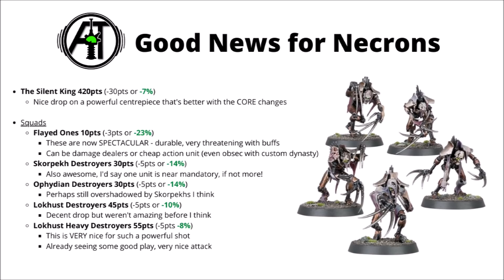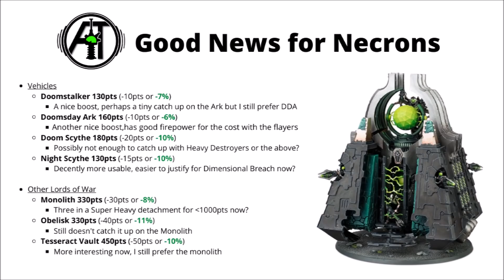Great Necron Points Cuts in Chapter Approved - Destroyers and Doomstalkers are looking good!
Let's take a look at the decent points cuts for Necrons in the latest chapter approved

0:00 Intro
1:21 Squads
4:59 Vehicles